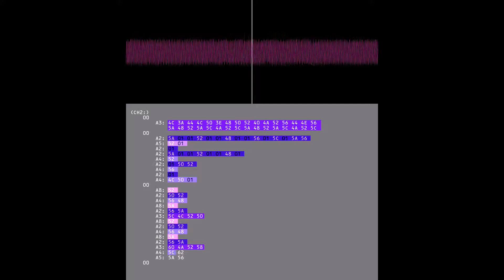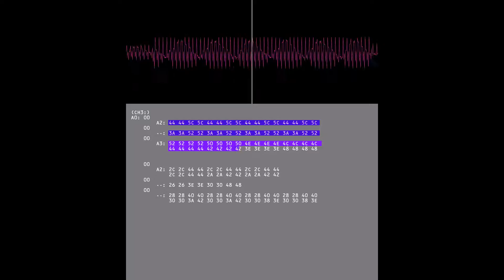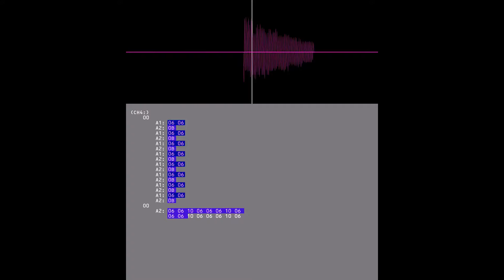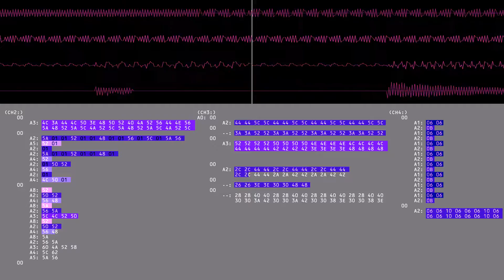Super Mario Land (GB) Music Data visualisation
• • READ DESCRIPTION • •
If you open up "Super Mario Land (1989)(Nintendo).gbs" (the one from the Penultimate GBS archive, and head over to 0x1843 you will find these bytes. There are some bytes I omitted for clarity (and because I don't know what they mean) but the vast majority of the bytes are visualised in the video. You can search for the same bytes that are in the GBS from the 1.0 ROM, that works too.

The format seems simple. There's a control byte, $Ax where x is a number from 1 to 8 (maybe more?) that determines the length of the following notes. The bytes after it will be played as notes that last for as long as the x had determined, until a new control byte or the elusive $00 occurs.
$01 seems to be just a silent note. For clarity, I made them black in the video.

I don't know where the data for what parts to loop or what parts to play and when is stored.
I don't know how the CH1 data works. That's why I only included CH2 to CH4. The notes played in channel 1 seem to be the same notes that play in channel 2, but with a stereo phaser and a delay effect.